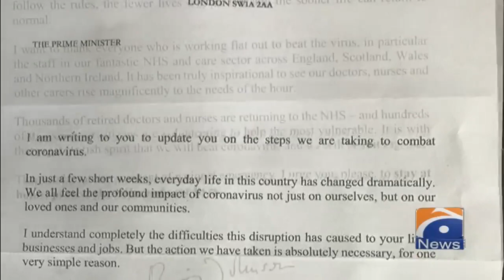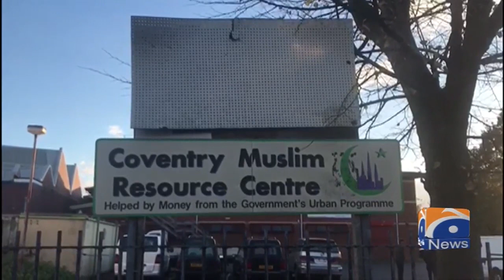Coventry sees increasing number of death as some citizens are not observing self-isolation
Geo News Special - Coventry sees increasing number of death as some citizens are not observing self-isolation